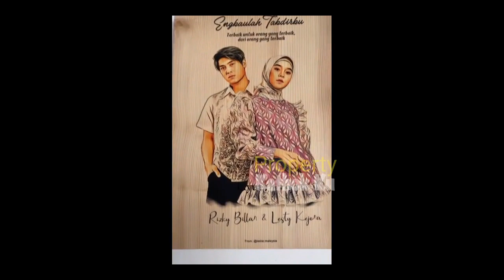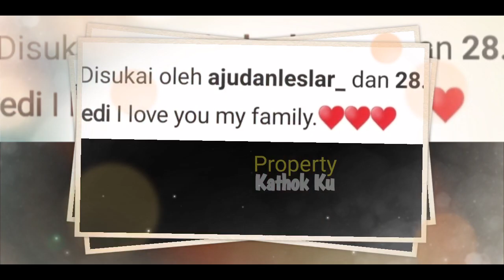Semua Terharu ‼️ Mama LESTi SEBUT Lesti Billar Sudah 'KELUARGA'??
Jangan Lupa: _
Thankz!!..